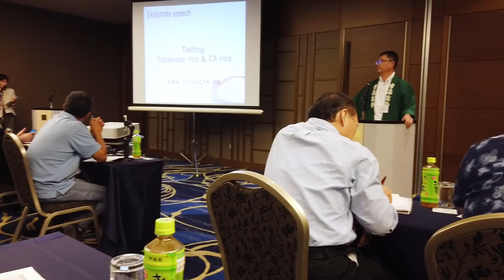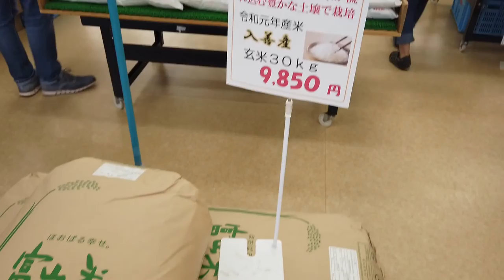JAPAN RICE TRIP - First video in 2020!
I was so lucky to go on a trip to Japan with the Japanese Ministry of Agriculture & Nippon Travel Agency to learn all about JAPANESE RICE.

Thank you to Chef Andyさん & Amie of the Sushi Chef Institute!

Music • JayJen & Enine - Reflection